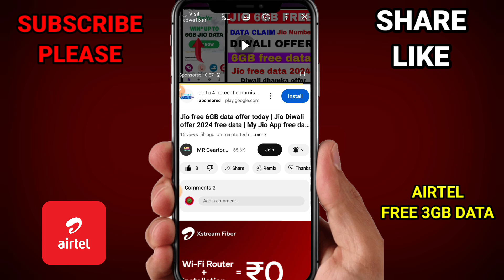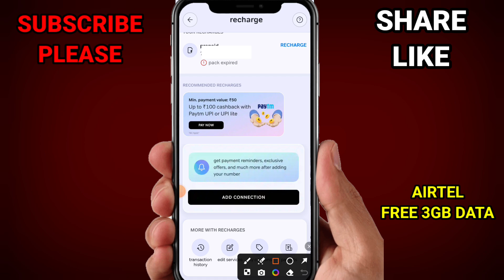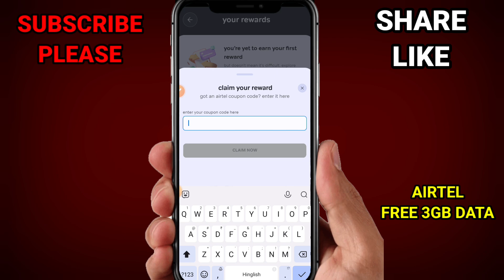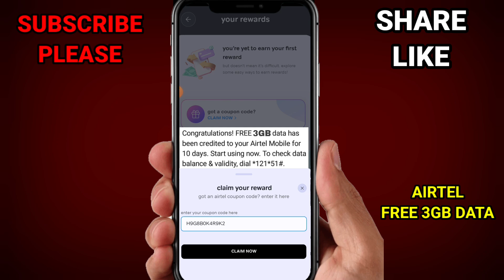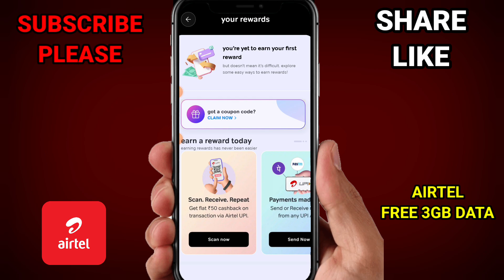Airtel Free 3GB data | Airtel free data 2024 | How to Get free 3GB data in Airtel|Airtel free coupon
Airtel free data 2024 activation
Airtel free data 1GB
Airtel 5GB free data code
Airtel free data 5G
Airtel free data 10 GB
Airtel free data APK
Free data Airtel app

Airtel free 2GB data kurkure offer 2024
Airtel free data kurkure offer
How to get free data on airtel 2024
How to get free data on airtel for 1 month
Airtel new offer 2024
Airtel Rs 250 cashback offer
Airtel free Richarge offer
Airtel free Richarge offer today
Airtel 299 free Richarge offer

 free 10gb data code airtel free how to get free data on airtel airtel free internet code
airtel free internet 2024 airtel free data code 2024 airtel free data offers